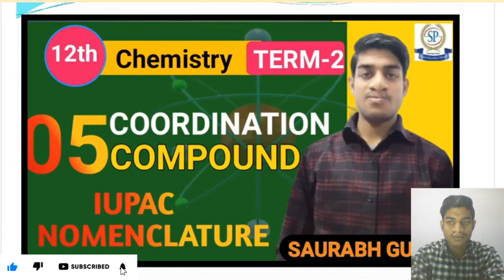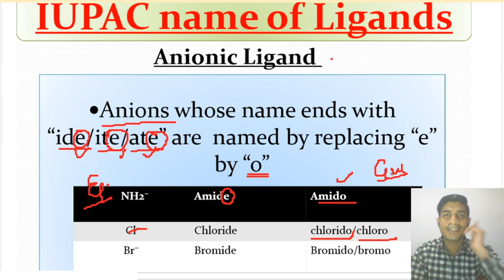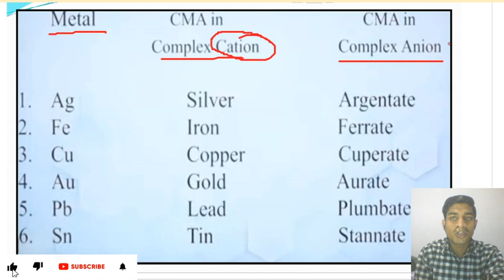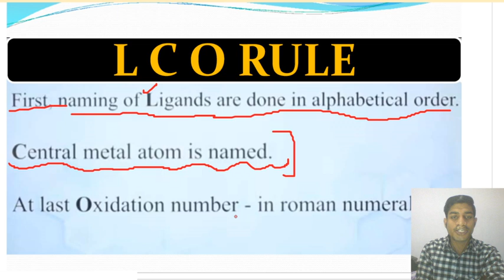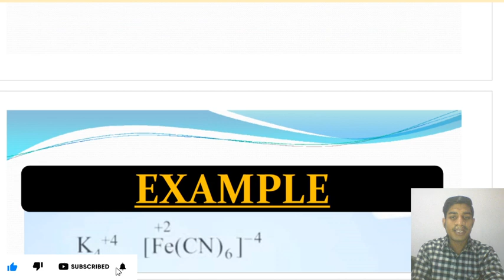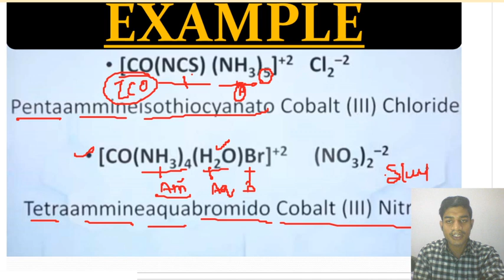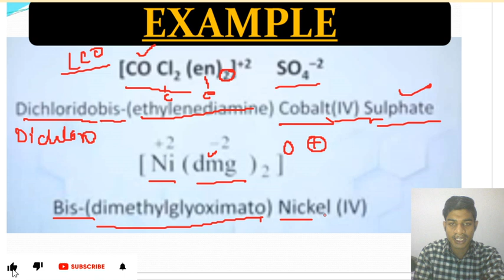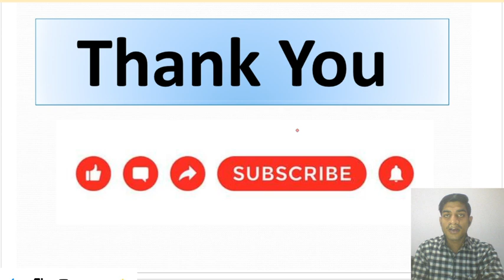Coordination Compound- IUPAC NOMENCLATURE ll Boards, NEET&JEE By Saurabh Sir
In today's neet Chemistry lecture, we will learn Coordination Compound Class 12 Chemistry chapter 9 for NEET 2022 Preparation in Coordination Compound series and boost your board exam & NEET 2022 exam by  master teacher Saurabh Gupta. He will talk about the neet 2022 23 and board exam study plan and neet 2022 strategy for Chemistry and share some NEET preparation tips on how to prepare for the neet 2022. In this session, we cover topics like Introduction .

 Saurabh Sir taking you through the best NEET Preparation Strategy that will help all the NEET aspirants to score well in NEET Exam  and Board exam and give a boost for Preparation for the NEET exam. Here we will cover all the NEET tips and tricks of the COORDINATION COMPOUND which will helpful for neet and Board Chemistry 2022 exam

I hope you have enjoyed and learned more about Chemistry.

coordination-complex